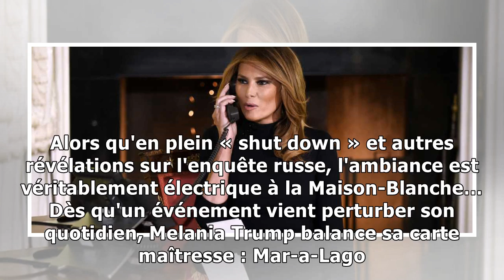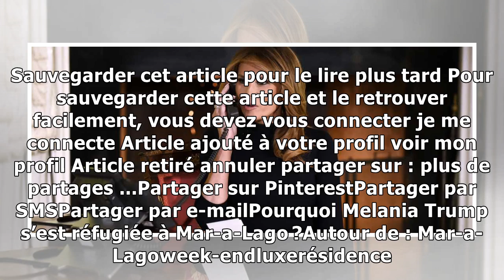Pourquoi Melania Trump s’est réfugiée à Mar-a-Lago ?19/1/2019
Melania Trump s'est envolée direction Mar-a-Lago en Floride, là où se trouve la résidence secondaire du couple présidentiel. Alors qu'en plein « shut down » et autres révélations sur l'enquête russe, ...